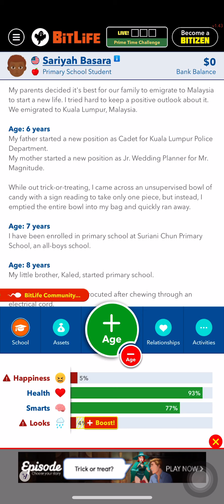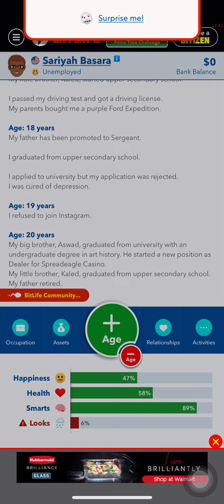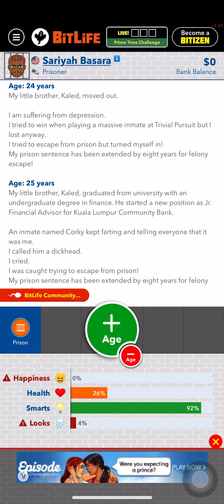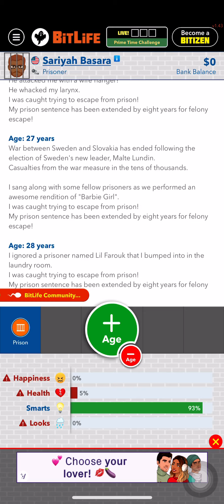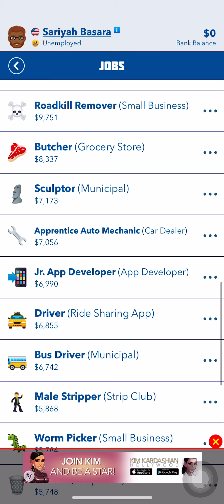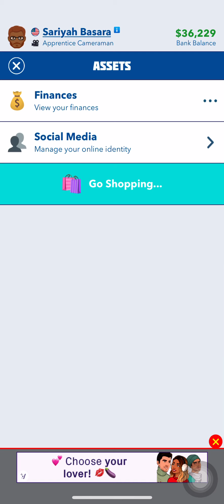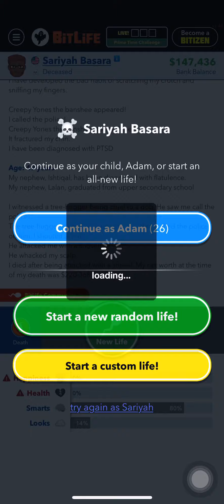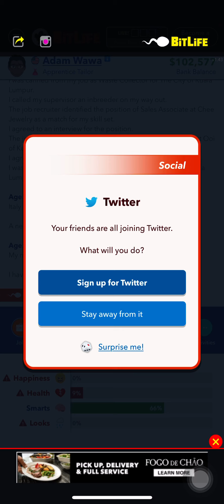Got back to BitLife